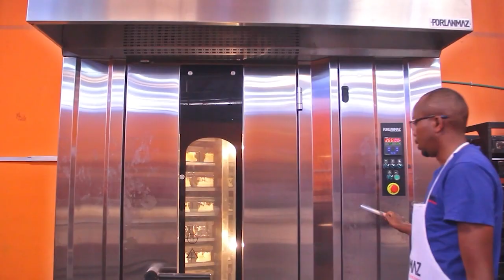BREAD PROCESSING FACTORY BIGGEST ROTARY OVEN, DOUGH MIXER, AUTOMATED SLICER 1000 LOAVES/HR CAPACITY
Installed a  manual to semi-automated bakery line for one our clients with one of the largest rotary ovens and dough mixer within the bakery industry. The rotary oven has a double trolley and new high speed dough mixing machine with new and advanced motors that mix dough in only 8 minutes total time.